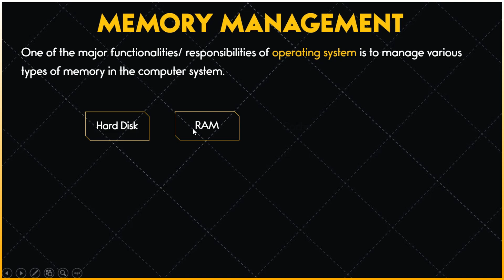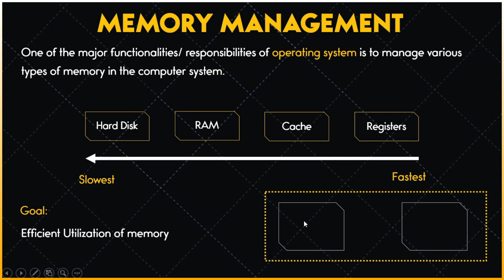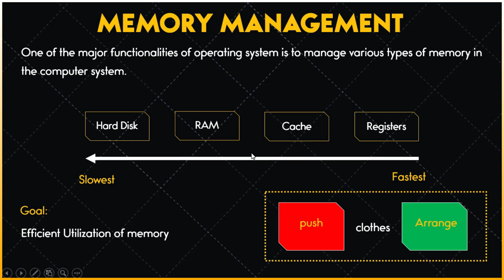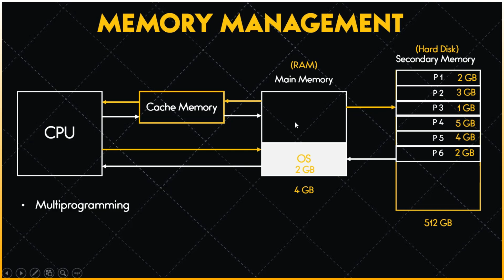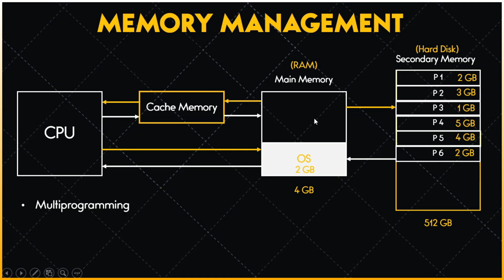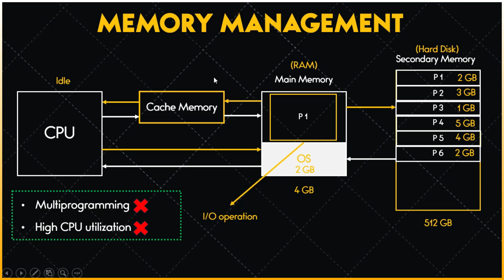Memory Management in Operating System With example Urdu/Hindi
In this video, we will discuss the concept of Memory Management in Operating system, for example, in Urdu or Hindi. It is significant for an operating system to efficiently manage different types of memories to increase degree of multiprogramming in os and better CPU utilization.

From this video to onward we are going to start memory management in operating system playlist in Urdu or Hindi language.